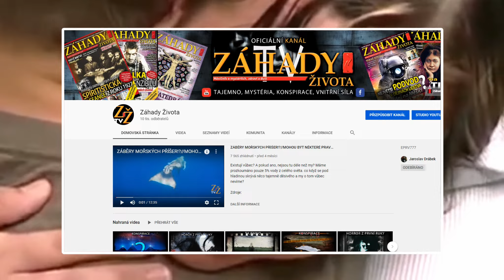ZIMNÍ KOMPILACE//DRŽKOPÁDY A VYHLÁŠENÍ VÍTĚZE KNIHY//Záhady života TV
Je nutné občas zpomalit a oddechnout si od vážných a temných témat. A proto je tu kompilace zimních držko-pádů.